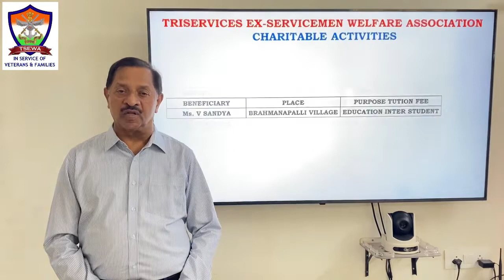TSEWA Charitable Activity- Miss V Sandhya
By Cmde Sudheer Parakala (Retd)
President, TSEWA